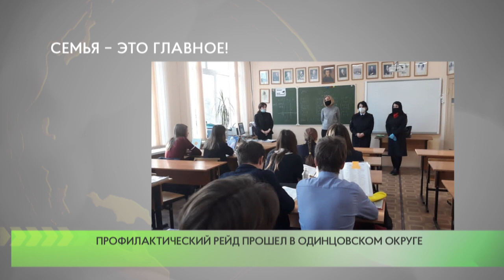Семья – это главное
Одинцовские полицейские совместно с представителями комиссии по делам несовершеннолетних и защите их прав в период с 18 по 23 января провели оперативно-профилактическое мероприятие «Семья».